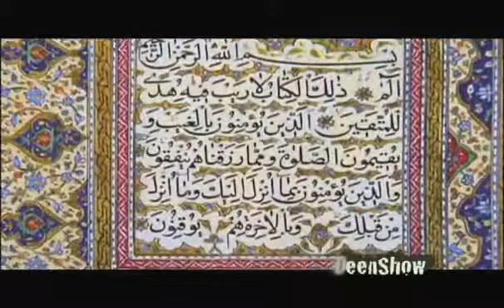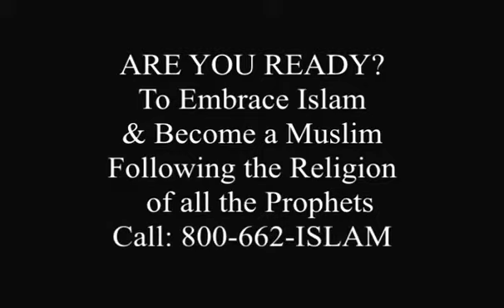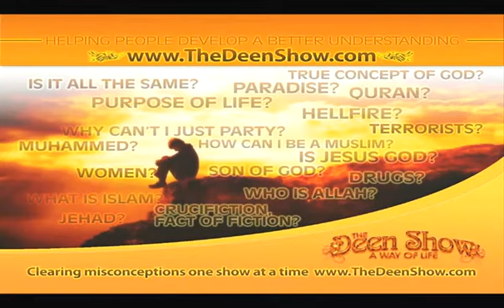Bodyguard of Heavyweight Champion Muhammad Ali accepts Islam!! Find out why Like